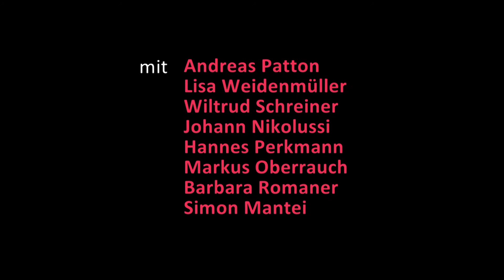"Immer noch Sturm" von Peter Handke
Regie: Carina Riedl

mit: Andreas Patton, Lisa Weidenmüller,  Wiltrud Schreiner, Johann Nikolussi, Hannes Perkmann, Markus Oberrauch, Barbara Romaner, Simon Mantei

14. Jan - 4. Feb 2017 im Stadttheater Bozen